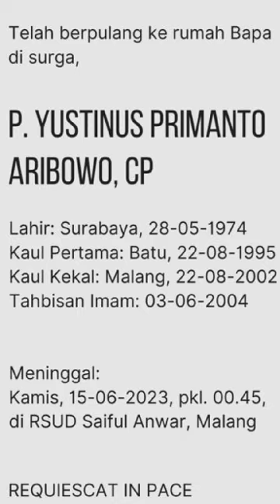Selamat Jalan kawanku Romo Prima, CP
Video from Psh